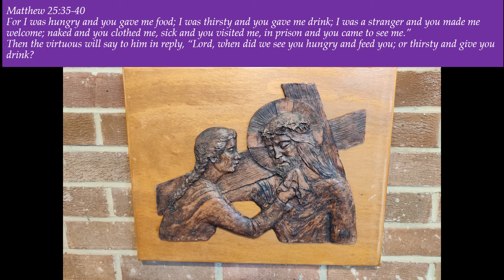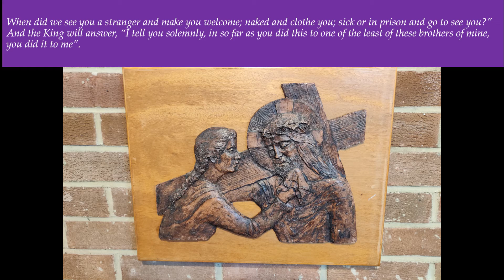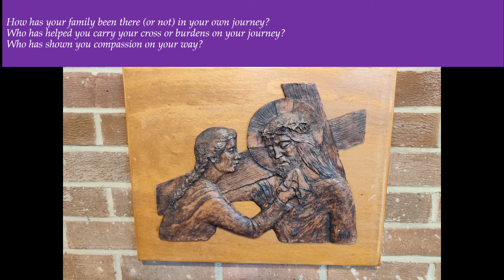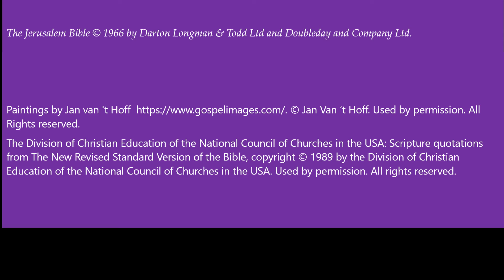Lent Through the Stations of the Cross - 2nd Sunday of Lent (Lent Course)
For our Lent Course this year, we are spending time each week of Lent reflecting on the different Stations of the Cross, walking with Jesus on the way to His death. Its a difficult journey, to walk with our Lord in His Passion, so do give yourselves time to process any emotions this journey brings up and get in contact if you need to.
In the second week of Lent we continue our journey by considering stations 4-6; Jesus Meets His Mother, Simon of Cyrene Helps Jesus Carry His Cross, Veronica Wipes the Face of Jesus. Reflection by Rev'd Dick